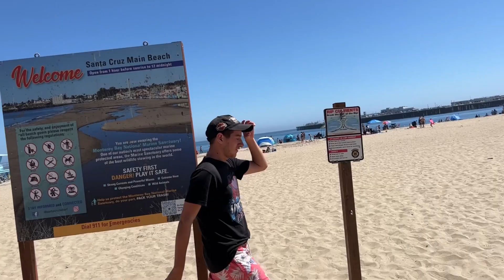Let's Visit The Beach Boardwalk✨Ride The Cave Train!✨Autisming With Dot and Seth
We're not thrifting today but if you want to join me and my family we're going to the Boardwalk.. Open since 1907 it still has the charm of the past.

It's absolutely FREE! I have a give away on the first of each month.
Vintage thrifting for resale, collecting and decor, sharing and enjoying.

snail mail: Dotlikesred
                   415 Capitol Street